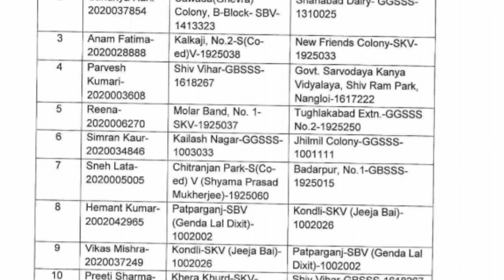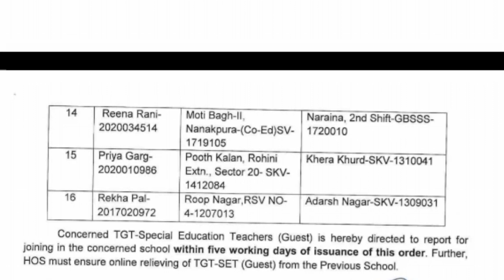delhi guest teacher transfer list|delhi guest teacher latest updates|special education